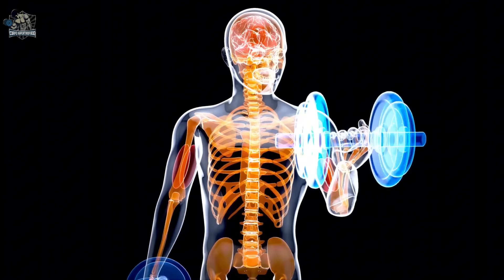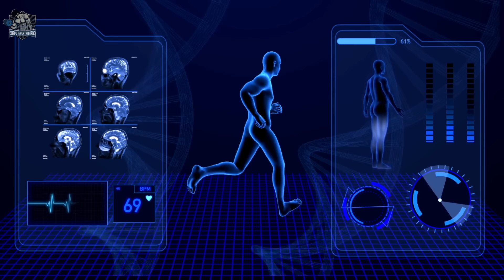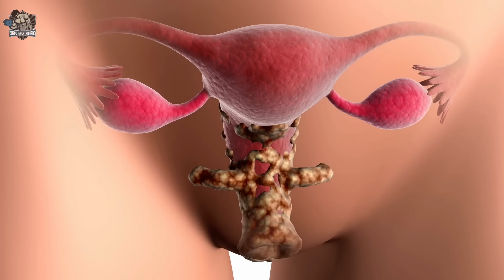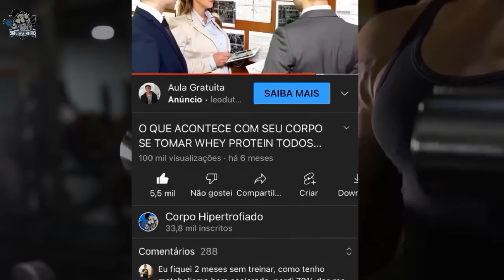10 Coisas do dia a dia que AUMENTAM seu Nível de Testosterona / Homens | CORPO HIPERTROFIADO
10 Coisas do dia a dia que AUMENTAM seu Nível de Testosterona em Homens
A testosterona é o principal hormônio masculino, então, nada melhor do que saber as formas de aumentar os níveis. Por isso, hoje vamos mostrar as 10 coisas do seu dia a dia que vão aumentar muito seu nível de testosterona.

Fica com a gente, porque a sexta coisa é muito importante e poucos homens se atentam a isso.